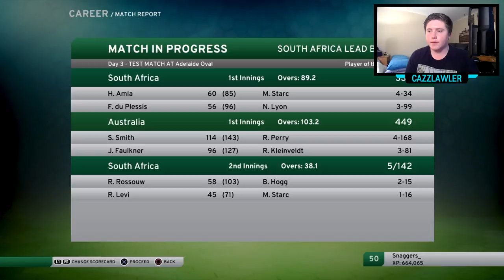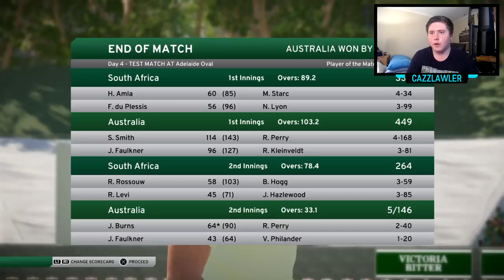STUMPS FLYING!! - DBC 17 | Mitchell Starc Career Mode #4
Very entertaining episode, hope you enjoy!